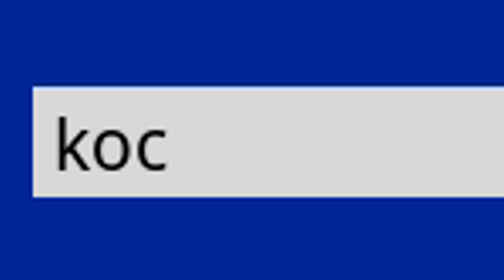J'espionne le BOSS FONDATION pendant 24H, il est BIZARRE ! Fortnite Chapitre 3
J'espionne le BOSS FONDATION pendant 24H sur Fortnite CHAPITRE 3 !

# EpicPartner